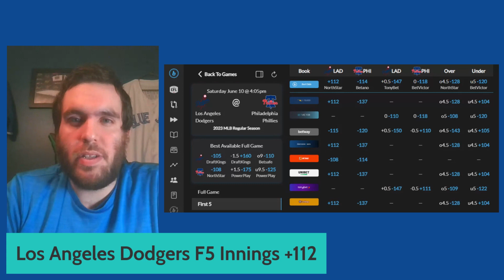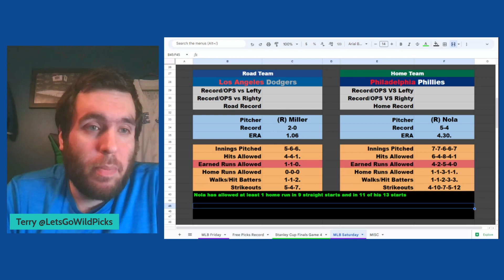Los Angeles Dodgers at Philadelphia Phillies FREE MLB Pick for Saturday June 10th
Terry gives out a free pick which is then tracked on the spreadsheet.